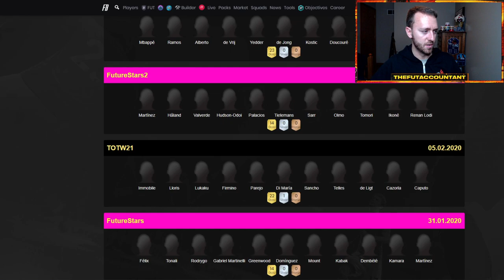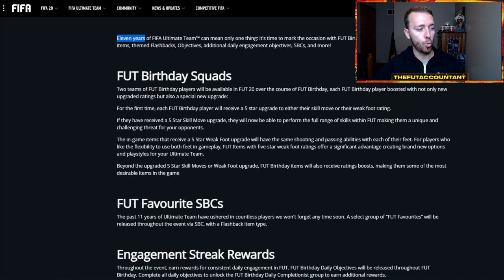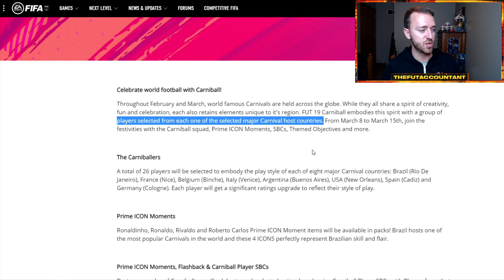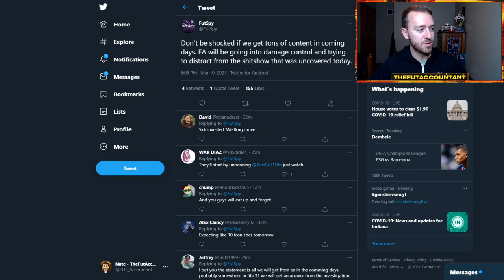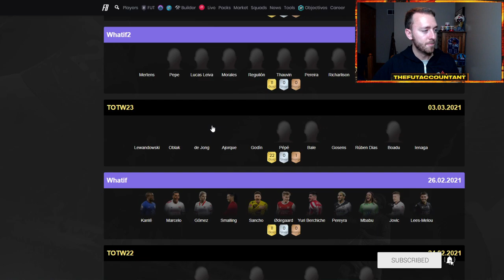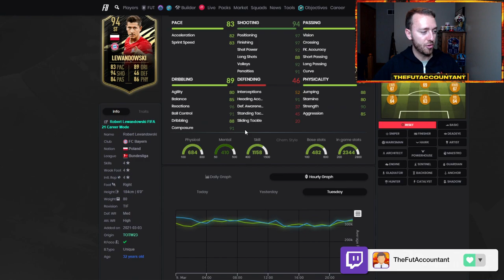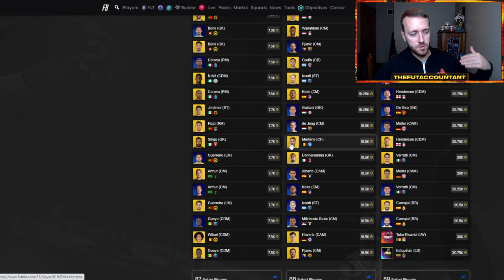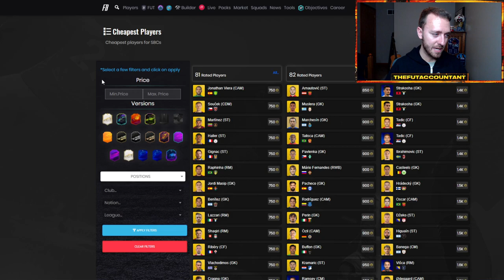WHAT PROMO IS NEXT? CARNIBALL? FUT BIRTHDAY? THE MARKET IS RISING! FIFA 21 Ultimate Team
What Promo could be next in FIFA 21 Ultimate Team? Could we see Carniball or FUT Birthday soon? We also cover more information about the icon moments controvery and market movements i'm seeing right now in FUT!